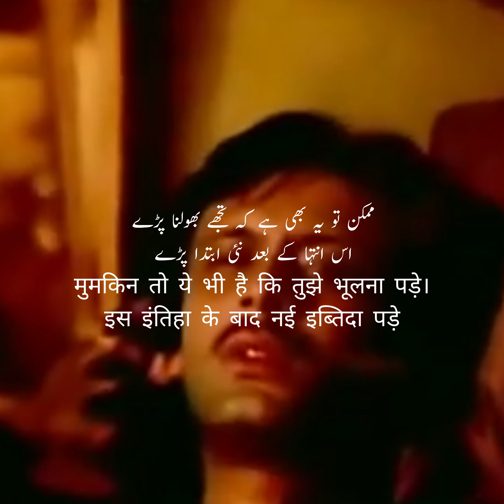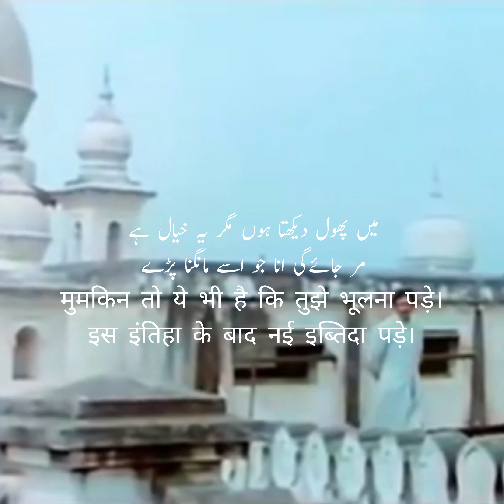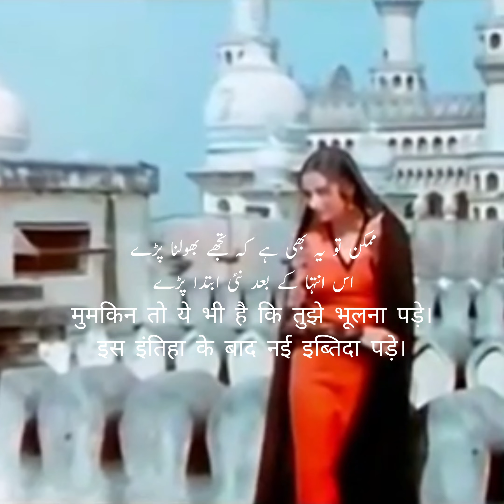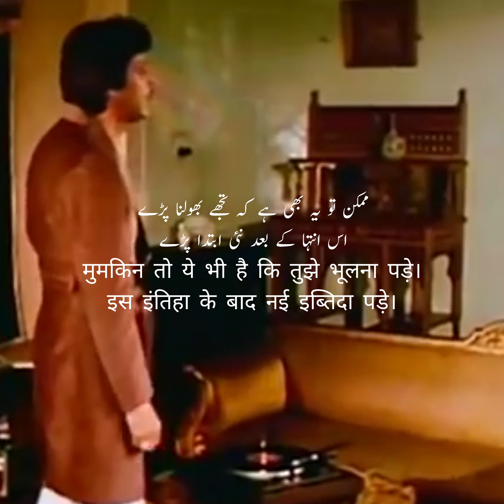Mumkin To Ye Bhi Hai | Pranav Mishra Tejas